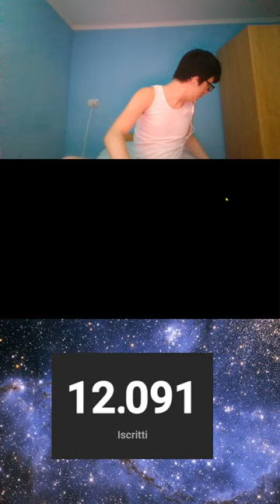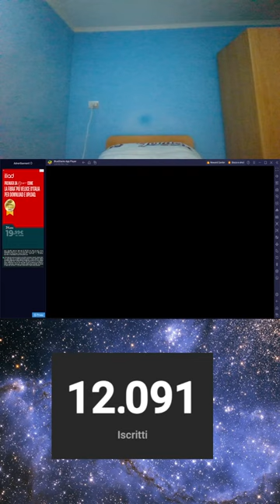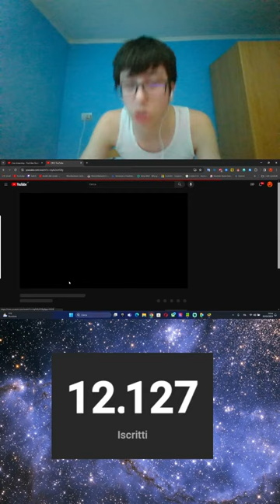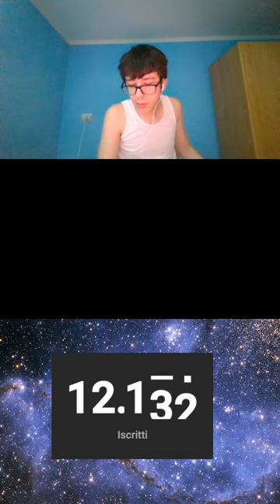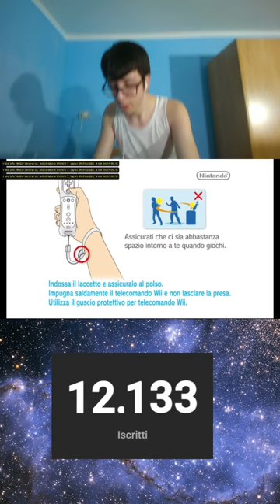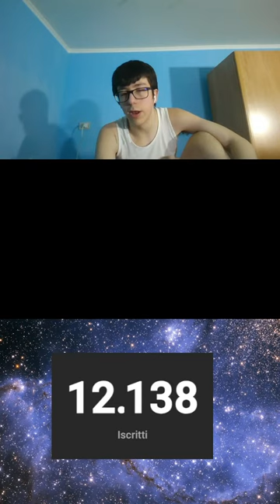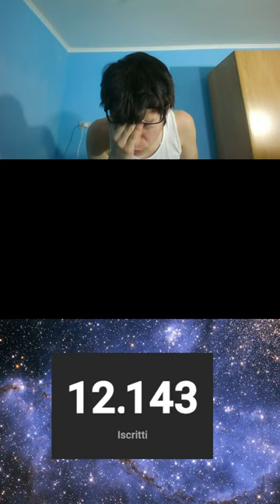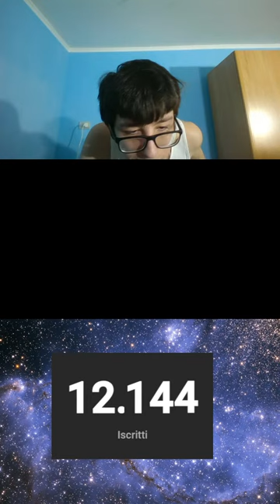LIVE BRAWL STARS ITA E SUPER MARIO GALAXY 2 !! SEMPRE BELLI CARICHI COME OGNI GIORNO E DAJEEEE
Hey tu, ciao anche tu sei capitato su questo canale? Ti farò molto divertire ti dico questo. spero che ti piaccia questo canale e se vuoi anche tu diventare un mio brother, quindi un mio fratello puoi farlo ahahahahah, spero ti faccio divertire e se ci riesco se vuoi iscritti con la campanella miraccomando, grazie mille fratello !

Volete supportarmi GRATUITAMENTE su fortnite? potete mettere il mio supporta un creatore TOMMYL2 !!

Primi 5 TOP DONATOR:
1) ANTO MOD DI YT_TOMMYL2 634€
2) gamefast 530€
3) L2_Flaaa 234€
4) Mambo 214€
5) Saturn 206,58€